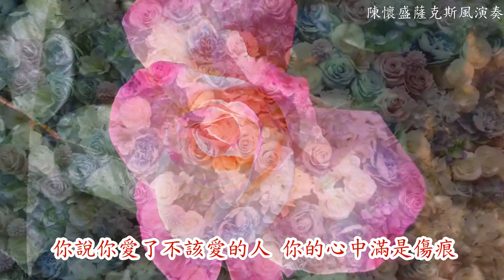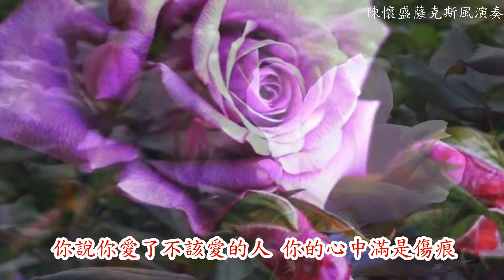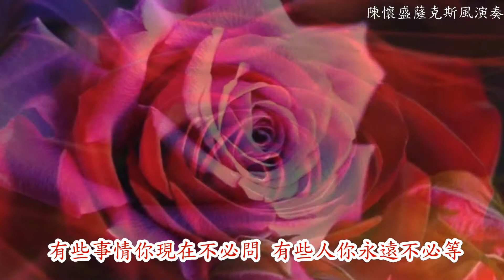陳懷盛薩克斯風音樂 【夢醒時分】saxophone music 1070831-115